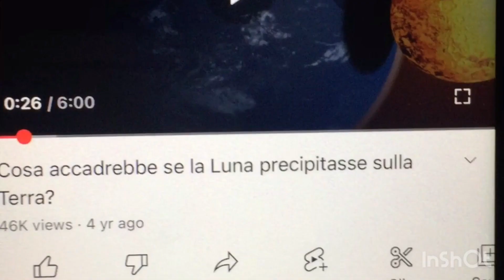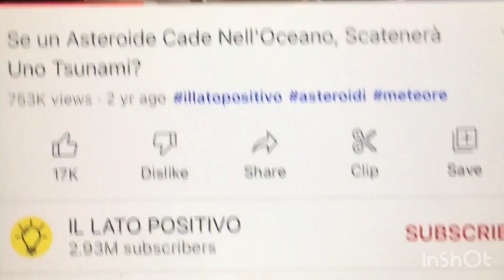Pse nuk është Zot një që flen gjumë? Ç’do ndodhte me Universin nëse Zoti do kishte nevojë per gjumë?